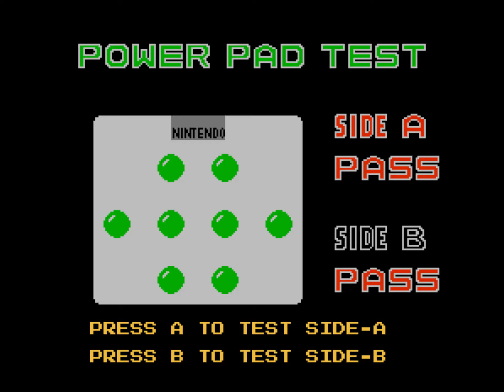NES PowerPad Test Cart - SRPFC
This test cartridge is used to test out the Power Pad inputs (Side A and B)